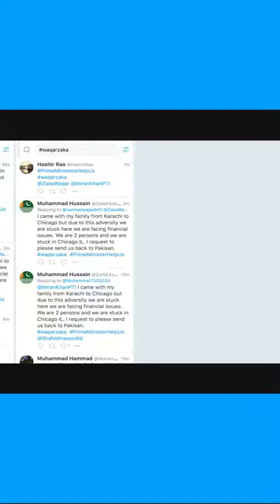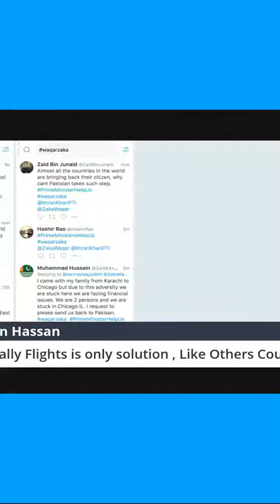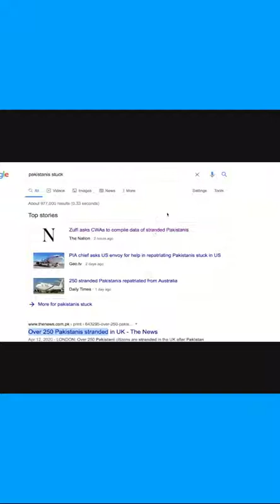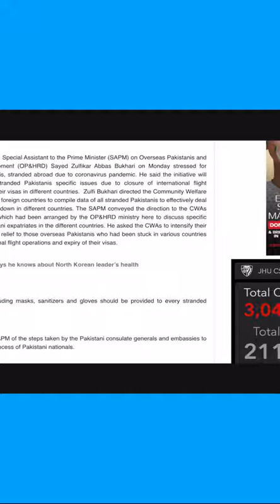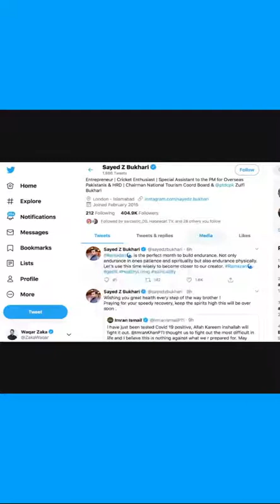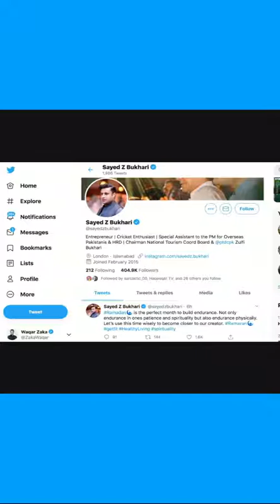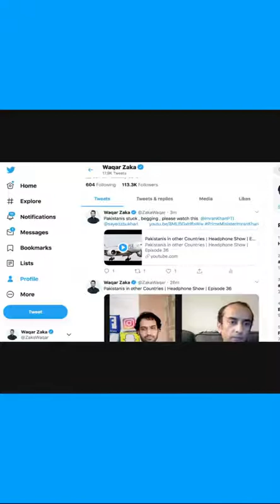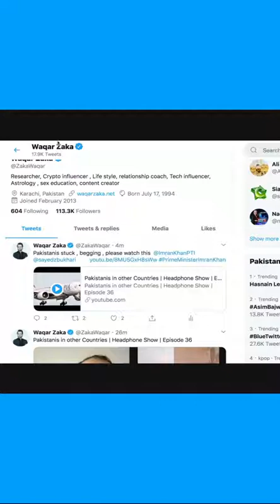🔴Waqar Zaka official live🔴 On Instagram ||The Famous Celebrity Live 🔴 Waqar Zaka || MDS Entertainer